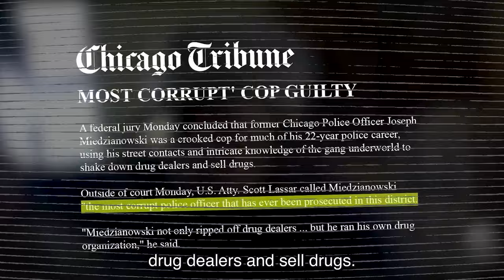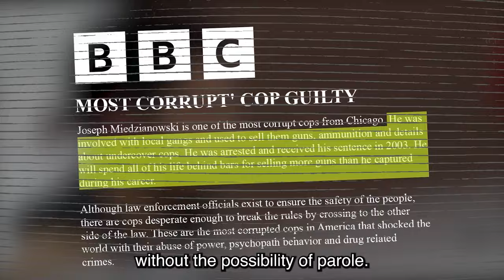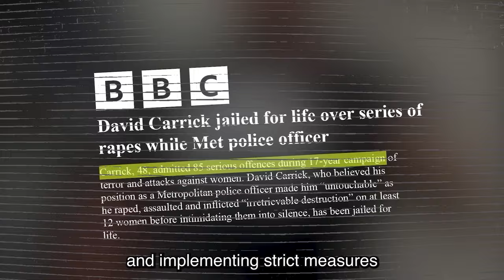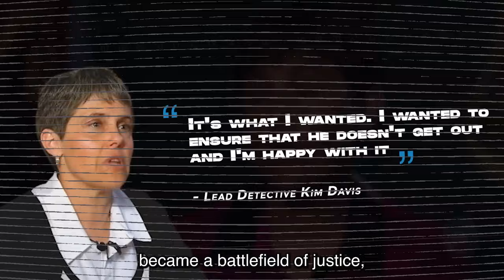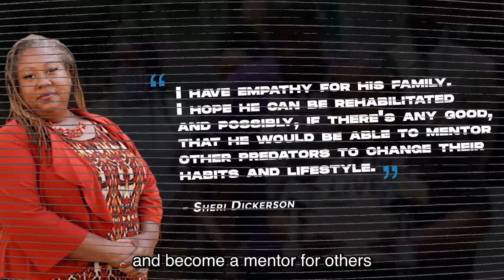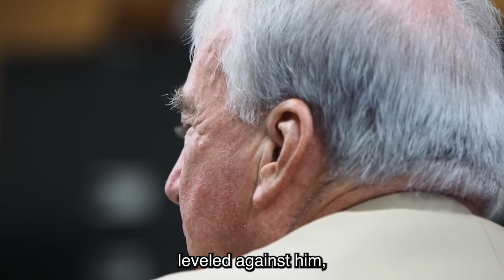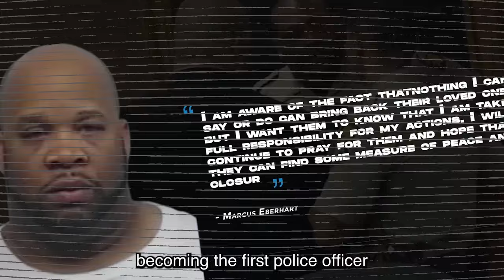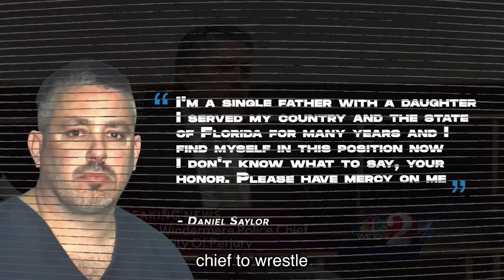CORRUPT COP GETS SURPRISED BY ENEMY IN Courtroom